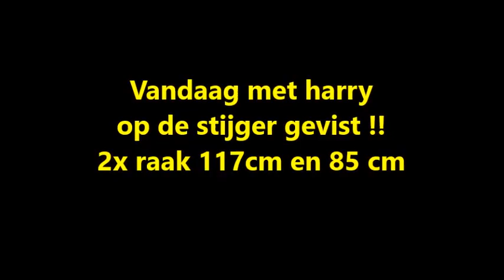Snoekvissen met doodaas : SNOEK ** 117 cm ** ( met de Bad-Boys van Roermond)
Dat zal je altijd hebben !!!

Mijn maat vangt de snoek waar hij heel lang op aan het wachten is ..Heb ik de camera niet bij de hand ...
Heb ik het met de telefoon moeten doen .maar hij staat erop !